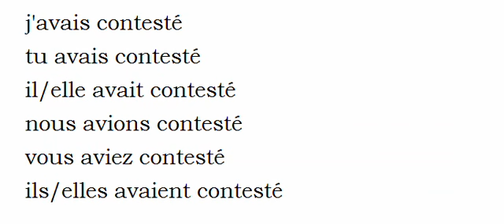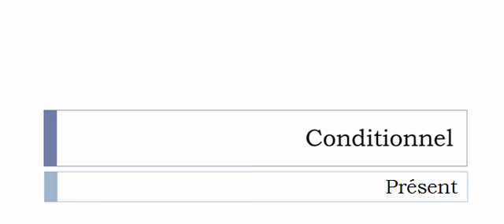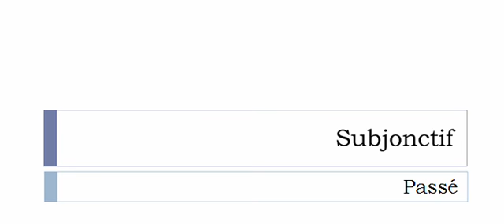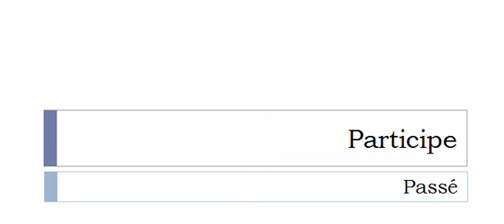La conjugaison du verbe Contester